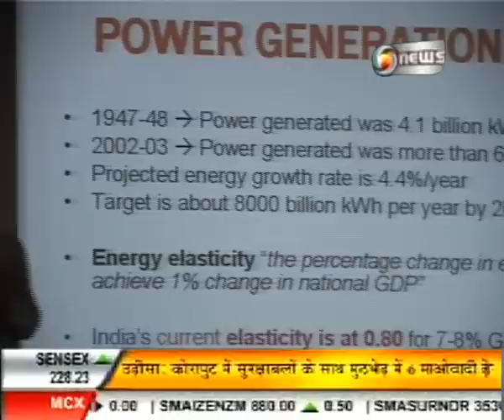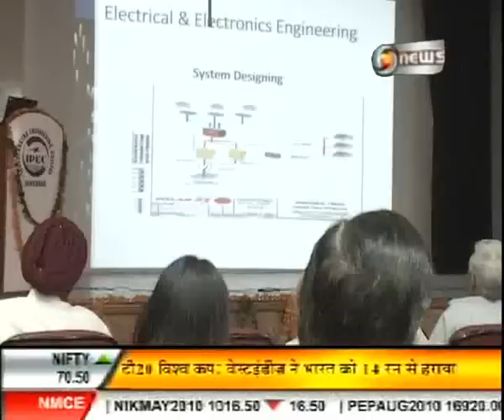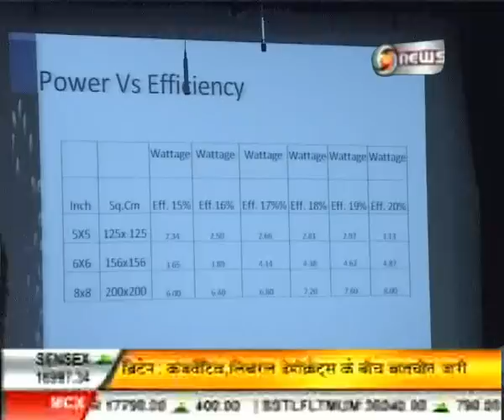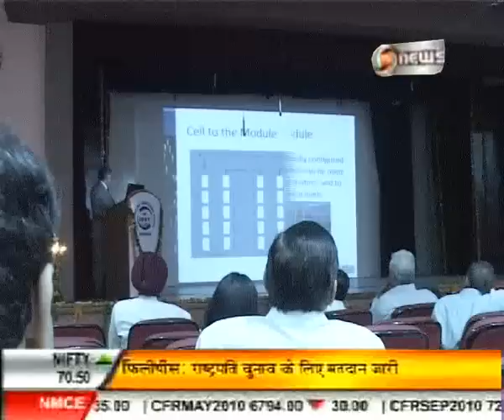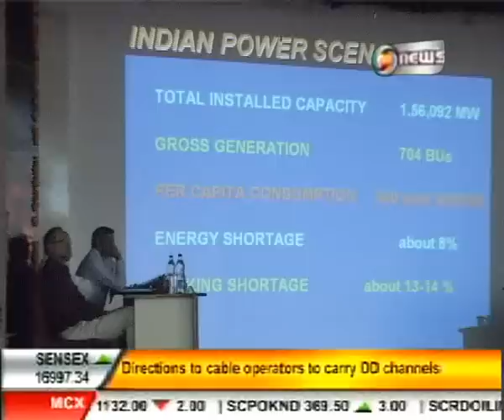Inderprastha Engineering College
Coverage of Inderprastha Engineering College Seminar on DD News